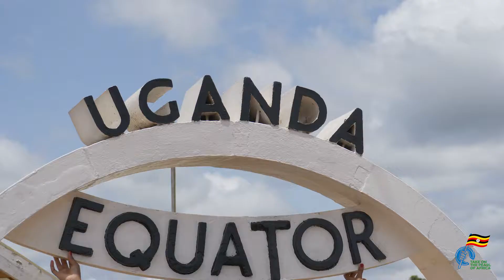Day1 Mburo Take on the Pearl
Uganda Tourism Board 's CEO Lilly Ajarova flagged off the team for the second TakeOnThePearl tour to Lake Mburo National Park with the phenomenal Publicity E Natete , Cindy, Crystal Newman and trip winner Marvin Johnz.